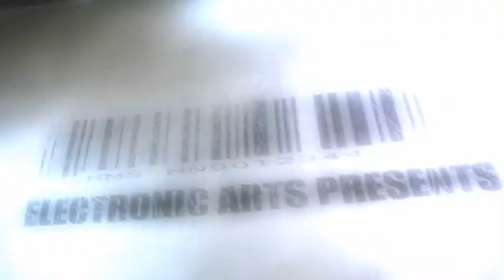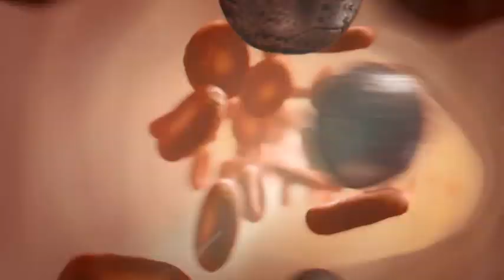Crysis - Nanosuit Trailer [HQ]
Genre: Shooter

Dieser Trailer zeigt die verschiedenen Funktionen des Nanosuits.

Habt Ihr Lust, an einer unserer Spieleseiten mitzuwirken?

- We Gather Worlds -